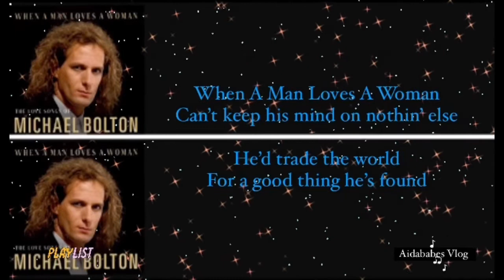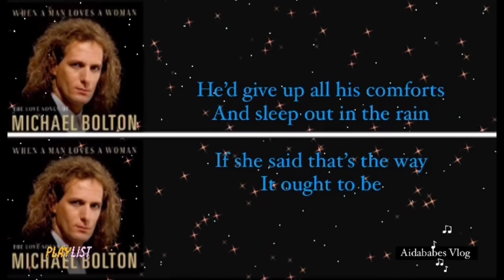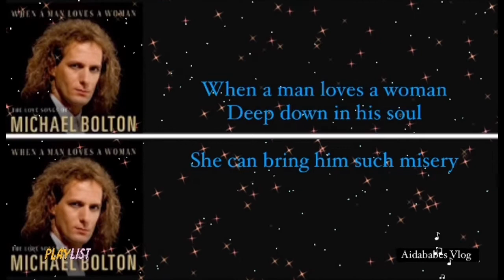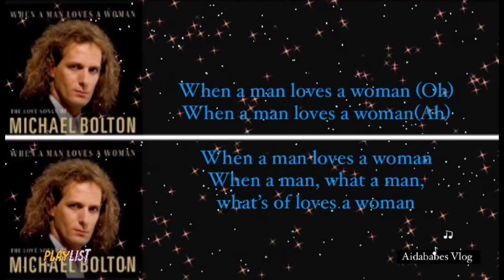When A Man Loves A Woman-Michael Bolton (Lyrics)michaelbolton